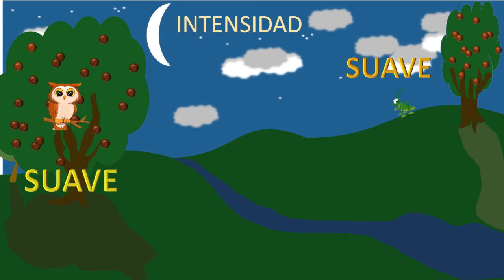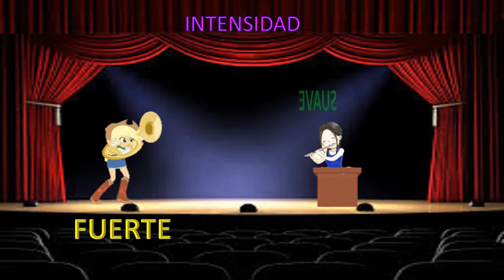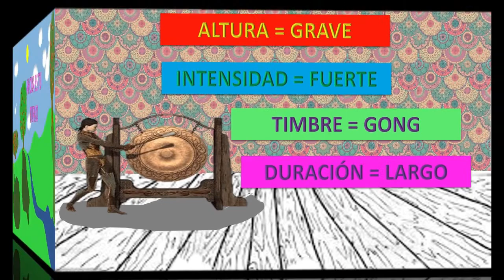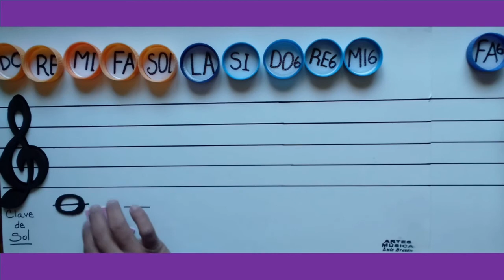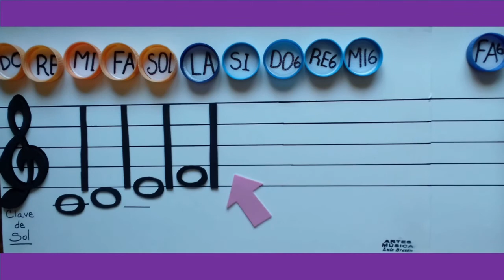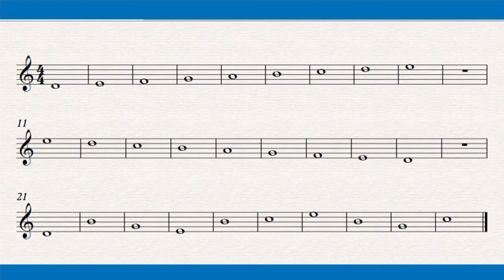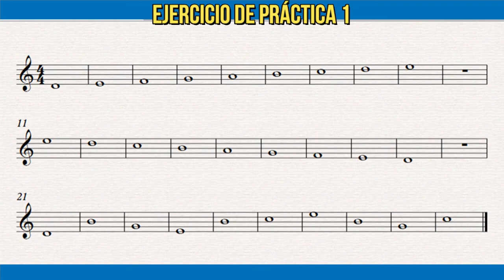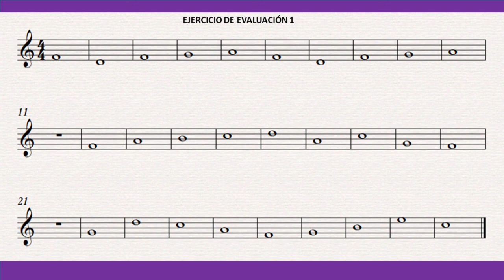SEXTO DE PRIMARIA SEMANA 22